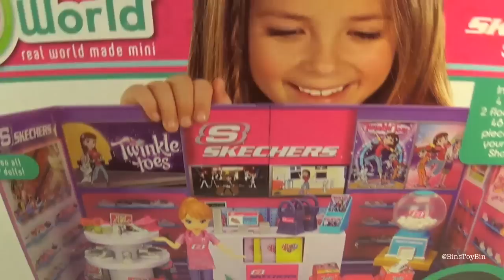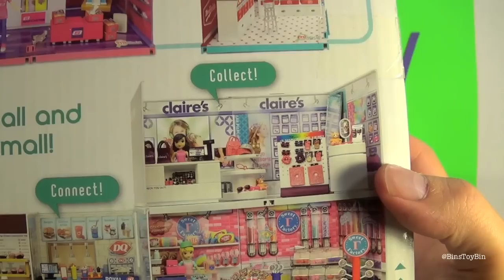Shining Armor & Cadance at the Mall! MiWorld Playsets Review! by Bin's Toy Bin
We check in with our favorite royal couple from My Little Pony, Shining Armor and Princess Cadance, as they go to the mall to get Shining a new pair of shoes (he may have "borrowed" a pair from Princess Twilight!).  Will Shining be able to find a pair of shoes at Skechers? Or will he be tempted by the treats at Mrs. Fields?  And how many jobs can Pinkie Pie possibly have?  These MiWorld sets from Jakks Pacific are so fun and are perfectly sized for play with a number of your favorite smaller toys!

BinsToyBin.com